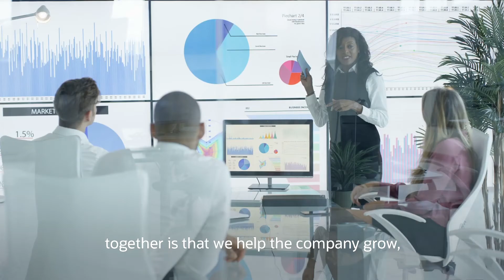Oracle Cloud Helps TrueBlue Unify Finance and HR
Previously, TrueBlue operated on more than 20 on-premises systems, including Infor Lawson (formerly Lawson Software). As a result, TrueBlue went in search of a smarter, more unified solution and landed on Oracle Cloud Applications.